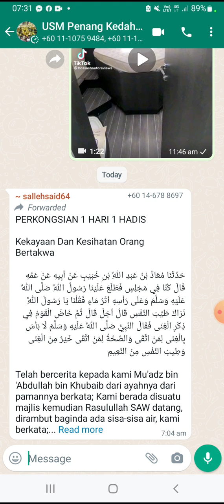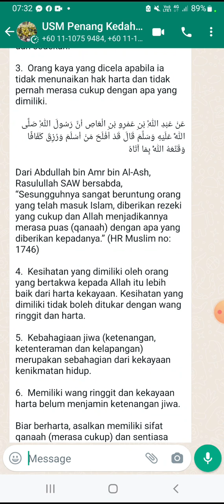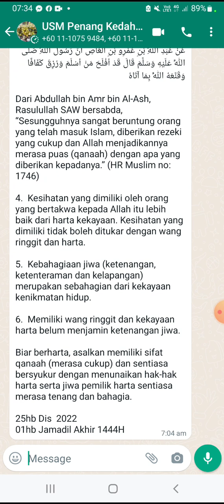HADIS SAHIH BERKENAAN KEKAYAAN DAN KESIHATAN ORANG BERTAKWA